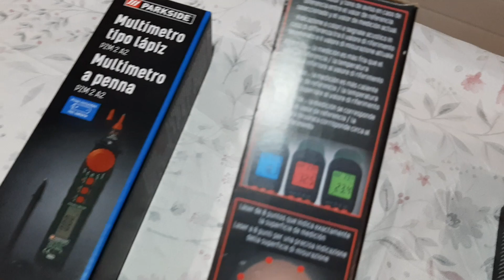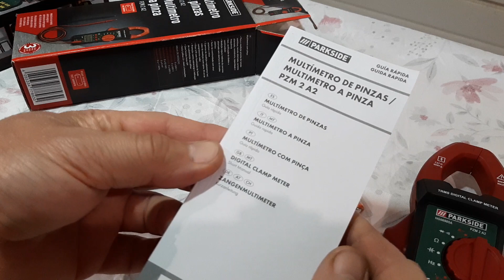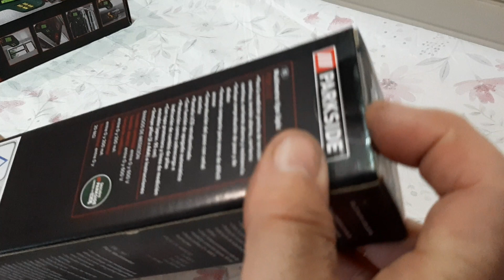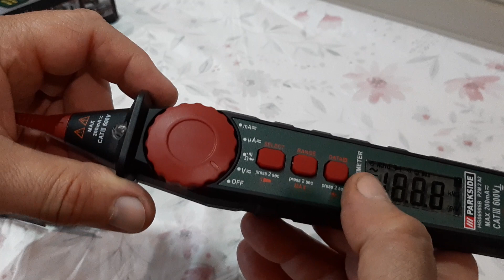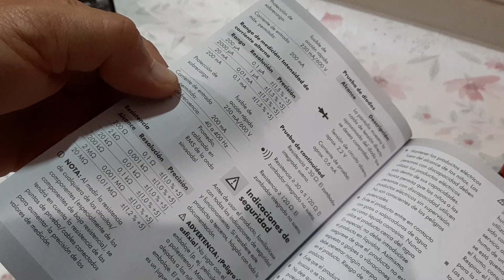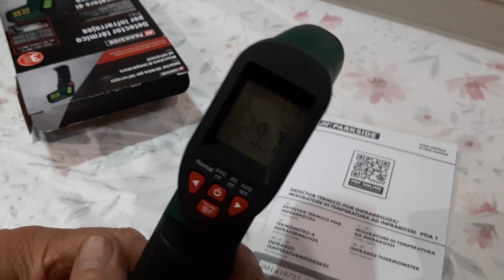Unboxing strumenti di misura Parkside seguiranno le prove sul banco dei multimetro e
Come già anticipato vediamo questo semplicissimo Unboxing di questi strumenti di misura utilissimi nel laboratorio.
acquistati al Lidl per prezzi davvero alla portata di tutti.
A presto i video di test e prova di ognuno di questi.
Saluti e alla prossima!!!